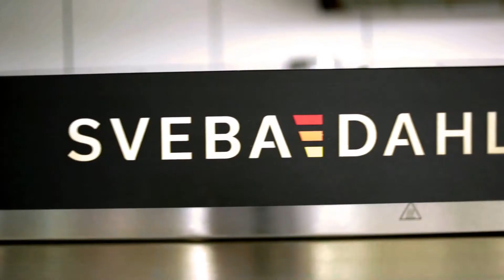Sveba Dahlen High Temp Pizza Oven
If you’ve ever dreamed about baking a pizza that is as close to an authentic Neapolitan pizza as it’s possible to get, your dreams are about to come true!